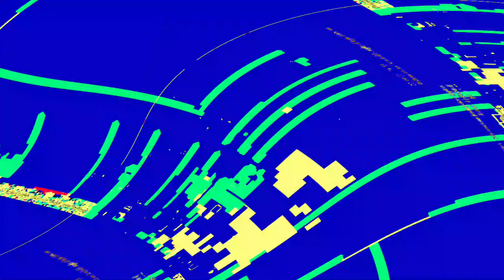[EPILEPSY WARNING] Movie 23 06 05 22h41m09s